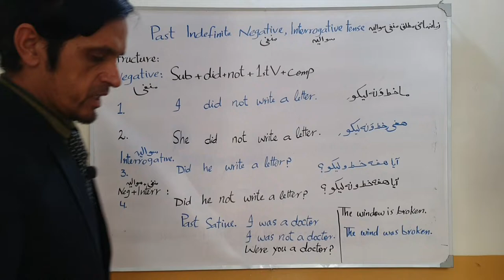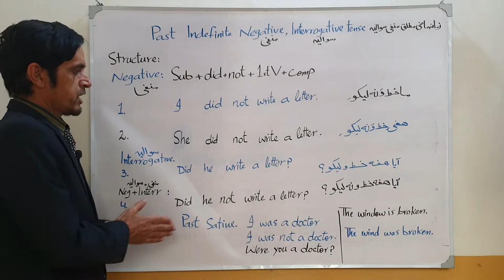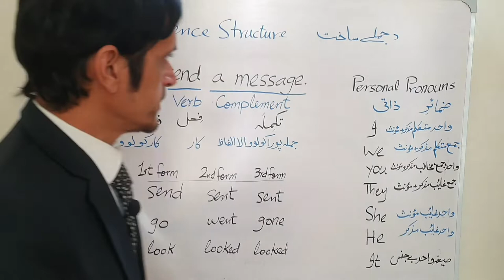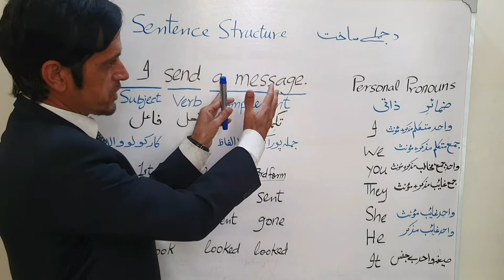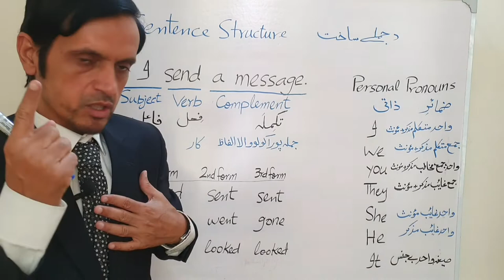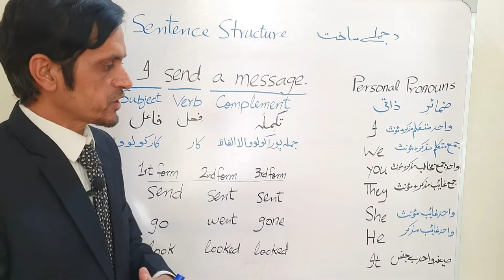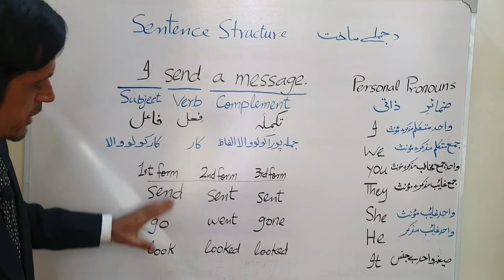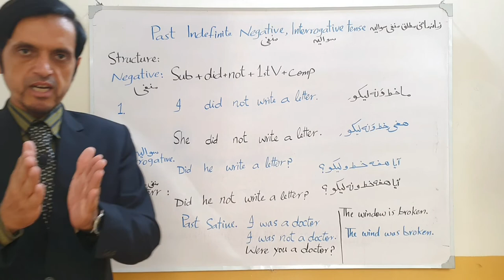Pashto English Grammar| Daily English Grammar| English Grammar in Pashto with Ihsan Faiz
Learn English grammar from highly qualified and certified teacher in Pashto.